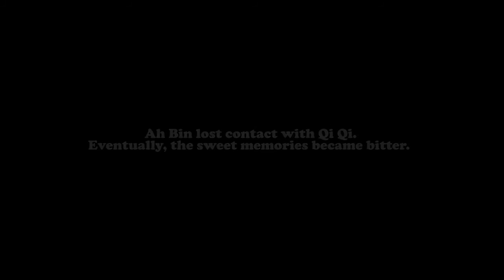Kampung Life - Days with her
Through back to village life, we don't play with smart phone, we play many things, we play with each other. The only place we play called “outside”, we had all the great time there.